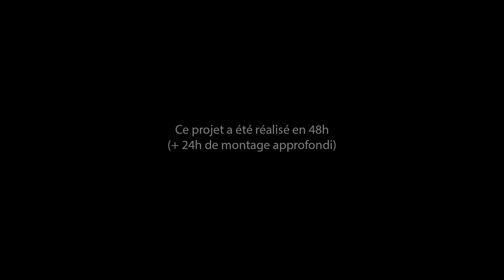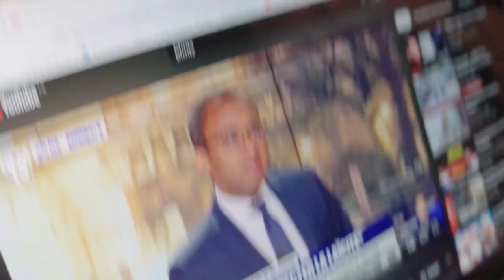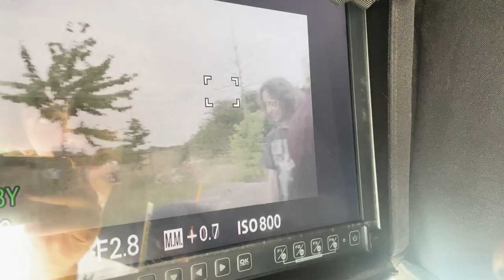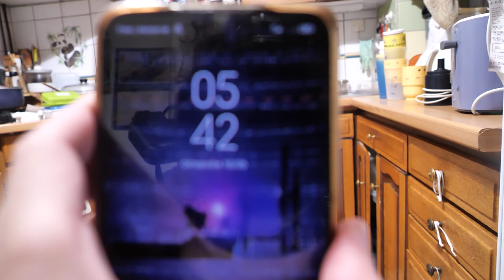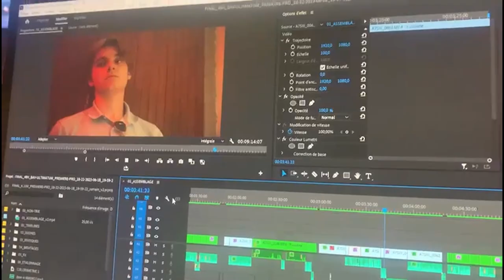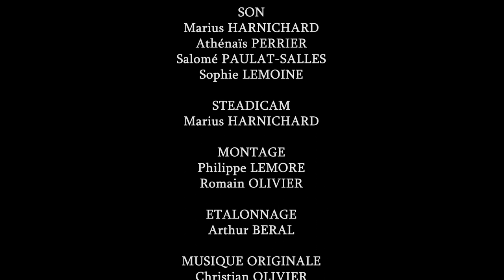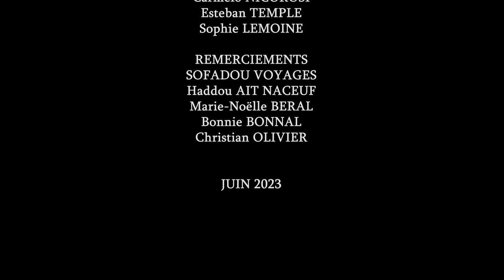B.A.V : Ultimatum | Making-Of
B.A.V : ULTIMATUM

Ce film a été entièrement réalisé en 72h.

Making-Of :
Cadrage : Seydou KONE / Sophie LEMOINE / Carmélo NICOROSI / Esteban TEMPLE
Montage : Arthur BERAL

Équipe technique :
Réalisation : Romain OLIVIER
Scénario : Arthur BERAL / Lucas BOULET / Stefan CANU / Maxence COSSAIS / Nolann DESSUS / Seydou KONE / Carmélo NICOROSI / Romain OLIVIER / Salomé PAULAT-SALLES / Athénaïs PERRIER
Acteurs : Philippe - Lucas BOULET / Laurent - Maxence COSSAIS / Lilian - Nolann DESSUS / Maximilien - Marc SANCHEZ / Nikolaï Pietri - Mehdi SEBBAR / Commissaire - Maëlle TALAGRAND / Dustin Turbine - Philippe LEMORE / Lucas BOULET (voix) / Voleur - Emile POISSY / Dame derrière la porte - Bonnie BONNAL
Assistant réalisateur : Esteban TEMPLE
Chef-opérateur : Arthur BERAL
Scripte : Laure MARTINET
Assistants scripte : Matthieu FAVEROLLE / Seydou KONE
Cadreuse : Salomé PAULAT-SALLES
Son : Marius HARNICHARD / Athénaïs PERRIER / Salomé PAULAT-SALLES / Sophie LEMOINE
Steadicam : Marius HARNICHARD
Montage : Philippe LEMORE / Romain OLIVIER
Étalonnage : Arthur BERAL
Musique originale : Christian OLIVIER
Figurants : Liam GONTIER / Flavio SERRAVALLE / Quentin SINTIC / Maël PARAN / Marc CARVALHO BOTELHO

Remerciements : SOFADOU VOYAGES, Haddou AIT NACEUF, Marie-Noëlle BERAL, Bonnie BONNAL, Christian OLIVIER